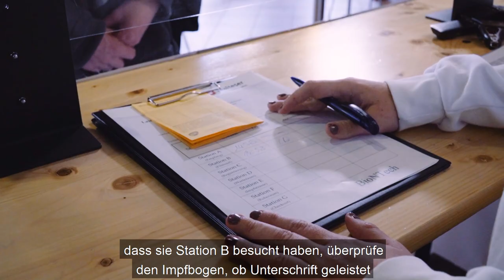Serienstar Ronja Forcher und Innenminister Joachim Herrmann zu Besuch im Impfzentrum-Teil 2 - Bayern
Serienstar Ronja Forcher begleitet Innenminister Joachim Herrmann ins Impfzentrum der Malteser in der Nähe von München. Sie erfährt dabei Wissenswertes über die Abläufe bei der Corona-Impfung.
„Ich danke allen ehrenamtlichen und hauptamtlichen Helferinnen und Helfern in den Zentren und den mobilen Teams in ganz Bayern für ihr enormes Engagement in den letzten Monaten. Die Helferinnen und Helfer gehören zu den tragenden Stützen unserer Gesellschaft in diesen schwierigen Zeiten!“, so der bayerische Innenminister.